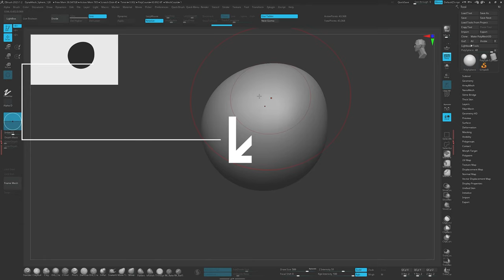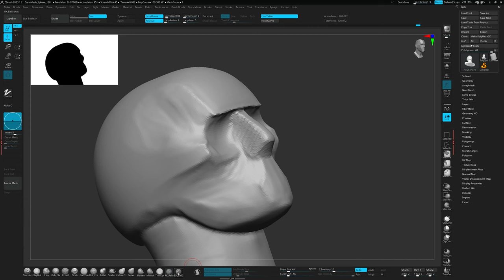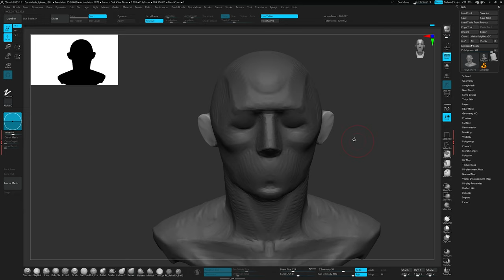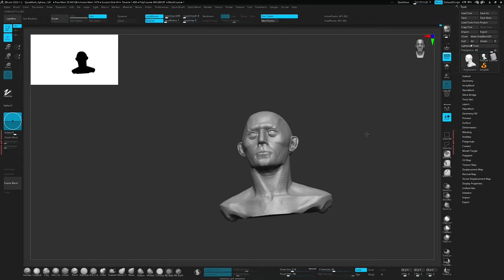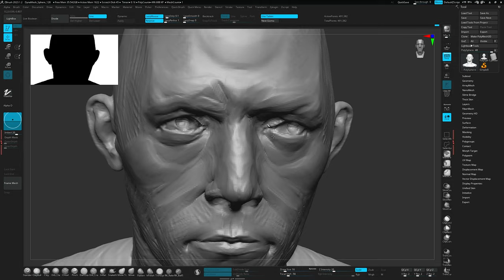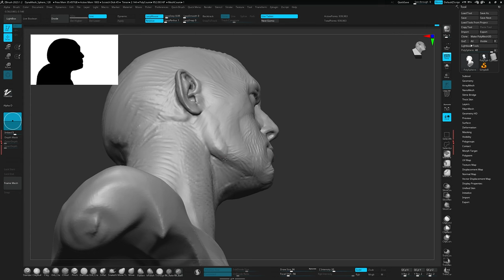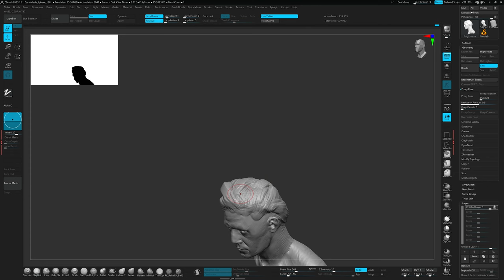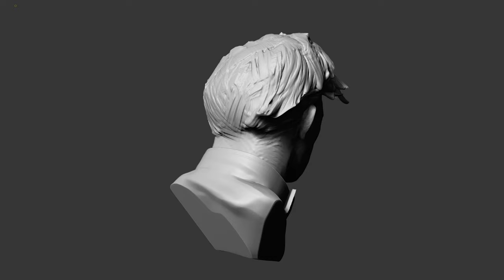Sculpting Sketchbook - Finding the Forms of the Face | Relaxing Timelapse in Zbrush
Please relax and enjoy this timelapse of one of my more recent studies as I work to find the forms of the face and continue my journey to hone my sculpting skills in Zbrush.

Over the past few weeks, I’ve had the amazing opportunity of studying with Ryan Kingslien, an artist and sculptor I’ve looked up to for a long time. I'm never left un-daunted by the depth of the subject of form and anatomy, but the experience has left me really excited for the path ahead. There is always so much more to learn and I look forward to sharing what I can with you all.

If you're interested in the process I’m studying here you can find a full breakdown of it by Ryan Kingslien